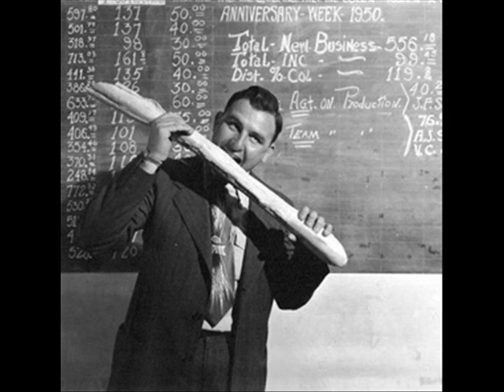Charlie "Specks" McFadden Don't Bite That Thing (1929)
Charlie "Specks" McFadden:Vocals

Roosevelt Sykes:Piano

Poss. Lonnie Johnson:Violin

Recorded at 11 Union Square, New York City, N.Y. Friday, June 14, 1929

This recording taken from the 1993 album "Charlie "Specks" McFadden:(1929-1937)" (Document BDCD-6041) (CD) (Austria)